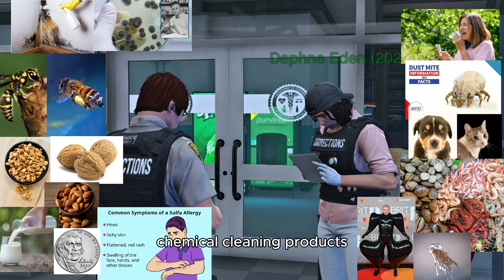[ECRP] Eugene accidentally unalives an inmate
Silly things from GTA V Roleplay server